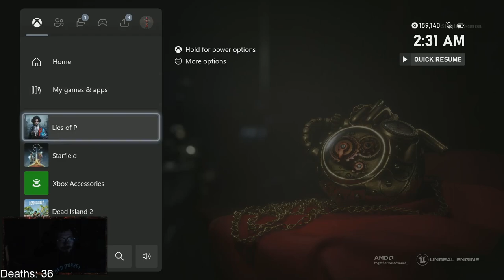Shibby King Plays Lies of P P3